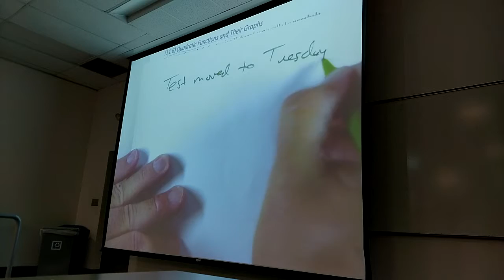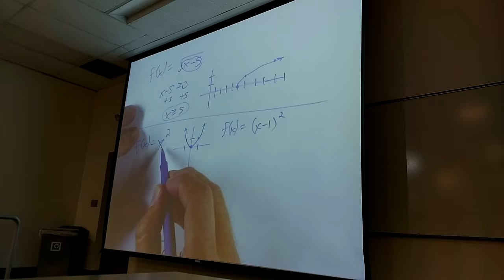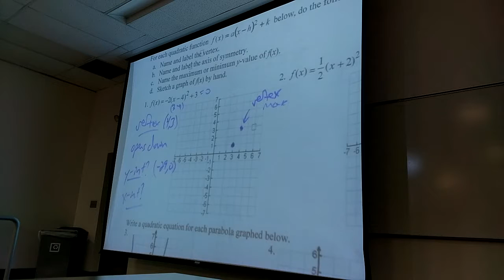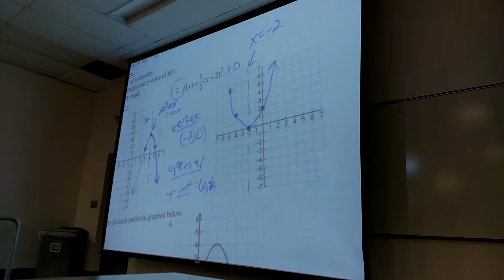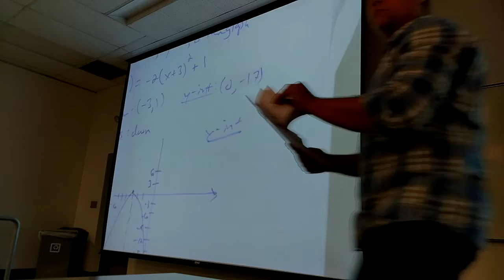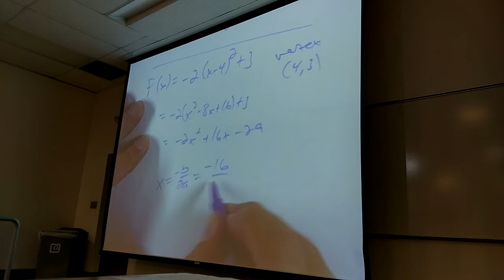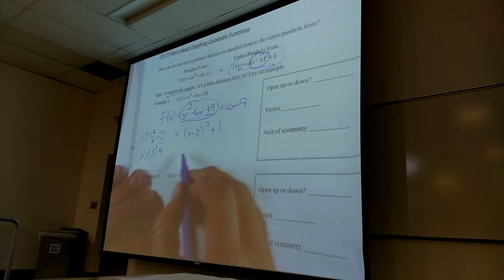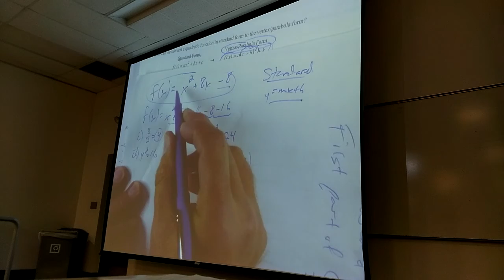Math 110, Apr 17 Lecture